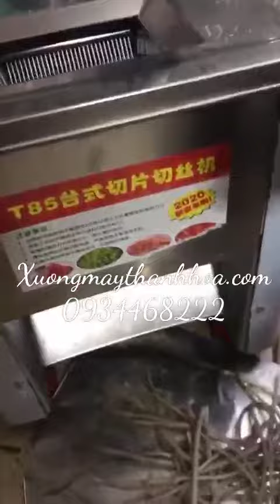máy thái thịt 2.0mm giá rẻ.LH 0934468222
‌CÔNG TY TNHH DV&TM HẢI NAM-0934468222
‌Địa chỉ 1: 79 lê hồng phong, TP.thanh hoá
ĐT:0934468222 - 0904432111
‌Địa chỉ 2: 146 nguyễn trãi, TP.Thanh hoá
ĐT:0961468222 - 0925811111